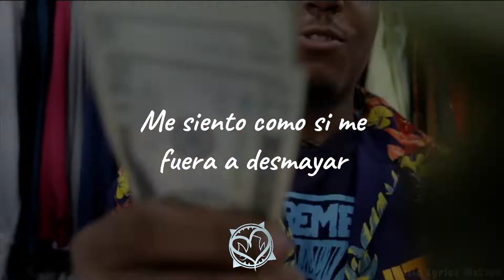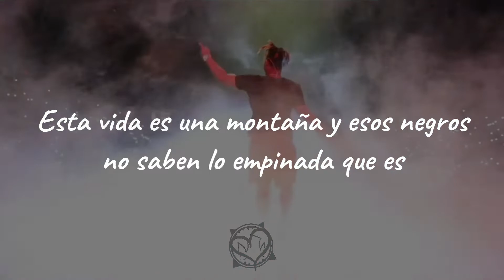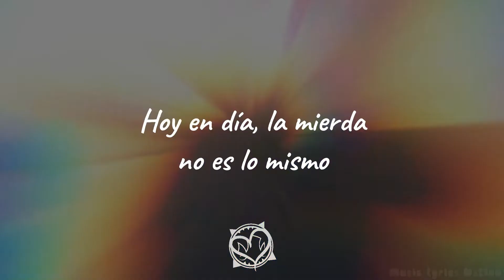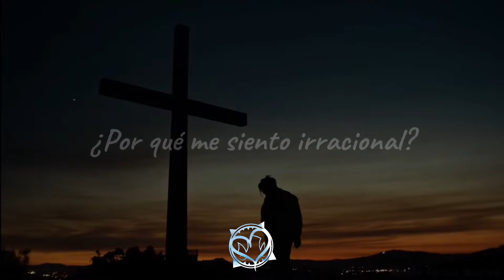Juice WRLD - Until The Plug Comes Back Around (Sub. Español)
Juice WRLD - Until The Plug Comes Back Around (Music Video)